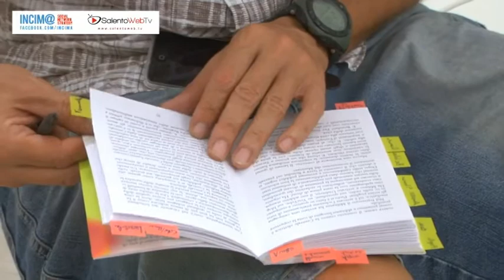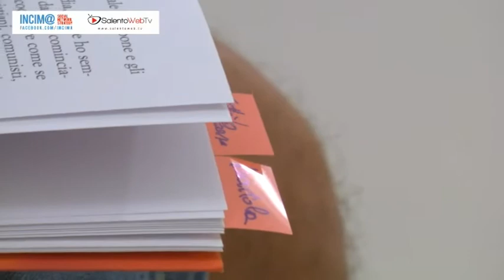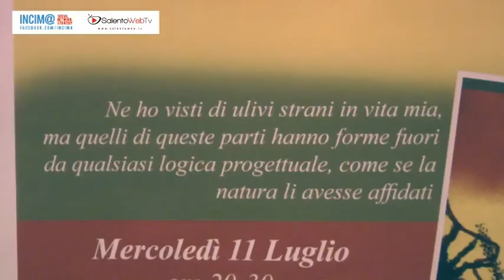Nandu Popu scrittore presenta "Salento fuoco e fumo" nel Teatro Romano di Lecce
"Eravamo dei ragazzi che si trovavano di fronte la Sacra Corona Unita o l'eroina. La musica ci ha salvati". Così Nandu Popu, voce dei Sud Sound System,introduce la presentazione del suo libro "Salento, fuoco e fumo", nel suggestivo Teatro Romano di Lecce, organizzata da Liberrima. "Vedere il mondo dalla sella di una bici è diverso. Vi rivelo un segreto: pedalare è come volare. La bici dopo alcuni istanti scompare. Sparisce pure il mio dialogo interno. Scompaiono i suoni della campagna, scompare il rumore delle mie pedalate, il fruscio dei copertoni che mordono il terreno. È a questo punto, quando tutto intorno è silente, quando anche la bici scompare sotto le mie gambe, che mi sembra di volare".